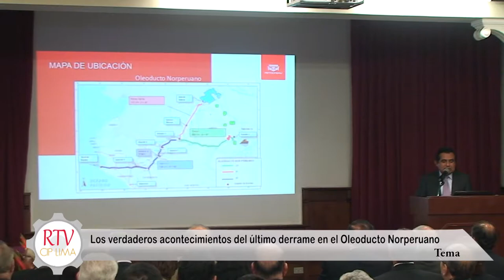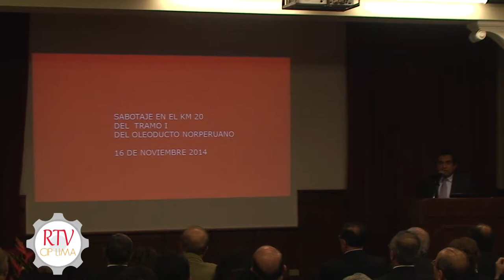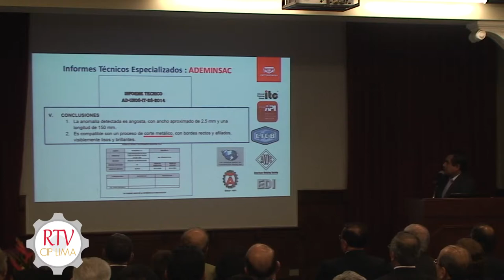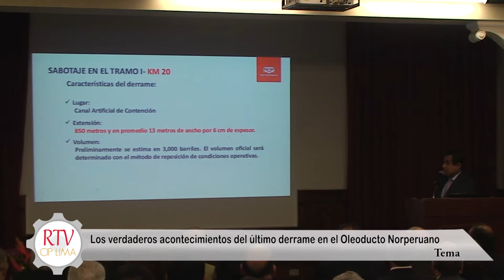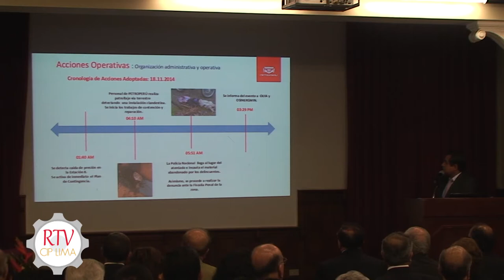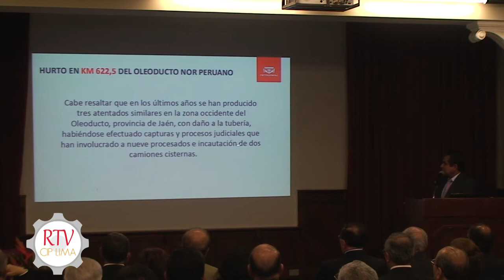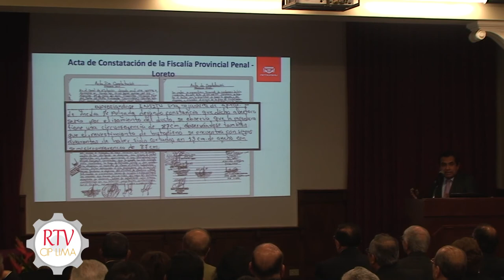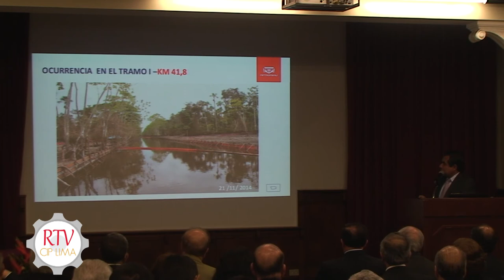Semana Ing Petro Los verdaderos acontecimientos del último derrame en el Oleoducto Norperuano 17 1